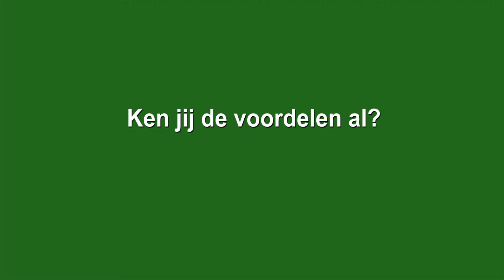Ken jij de voordelen al?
Inzending van 1GSTB voor de wedstrijd Rookvrije Klassen 2018.